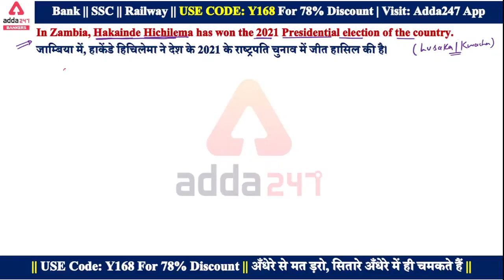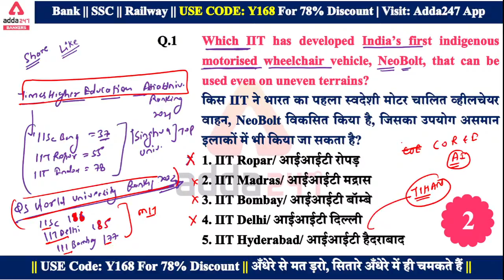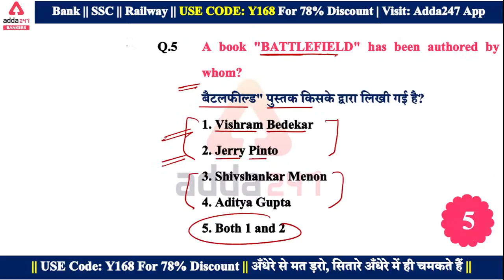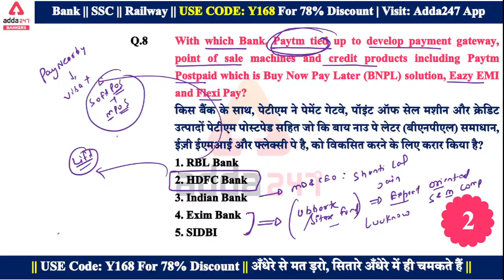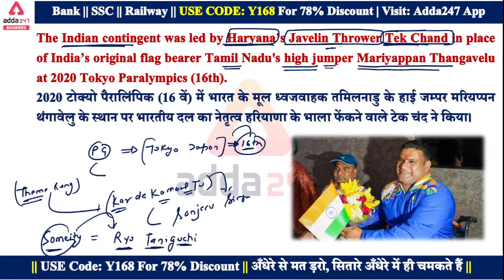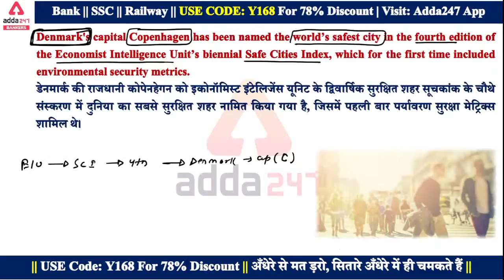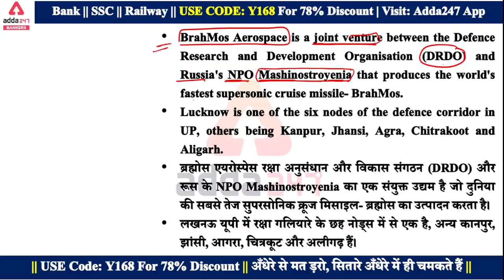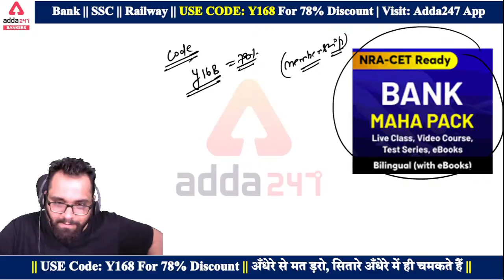25 August Current Affairs 2021 | Current Affairs Today #632 | Daily Current Affairs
25 August Current Affairs 2021 | Current Affairs Today #632 | Daily Current Affairs

Chapters:-
0:00 Current Affairs Today
0:33: Motivational Quote
3:11 Presidential Election in Zambia
3:57 Hisar Airport
4:29 World Water Week
5:05 69th Grandmaster of Chess in India
5:37 Lionel Messi
6:10 19th Spilimbergo Open chess Tournament
6:46 JNCASR in Bengaluru
7:38 Global winner for Most Innovative in Digital Banking
8:50 Current Affairs 2021 MCQs
33:48 Indian Contingent
36:46 Mission Domination Book
37:15 UNITE Aware Platform
39:35 Cyber security Mukti Donor Trust Fund
42:13 Cushman and Wakefield's Global Manufacturing Risk Index 2021
44:19 Denmark Capital most safest city
49:59 GDP Growth Rate
50:55 Brahmos Aerospace
52:30 InfosysbLtd
53:23 Bajaj Finserv
53:45 Lockhead Martin
54:35 National Security Advisor
55:15 Pakistan Fatah 1 Missile
55:55 O Chandrashekhar
56:29 Iconic Week
57:24 India's 1st mRNA Based Covid Vaccine
59:19 eSanjeevani
1:00:23 Yuktdhara

Adda247 New Live Classes Schedule:
07:00 AM - Current Affairs 2021
08:00 AM - The Hindu Editorial Vocabulary
09:00 AM - IBPS RRB CLERK 2021 Maths
10:00 AM - IBPS RRB CLERK 2021 English
11:00 AM - IBPS RRB CLERK 2021 Reasoning
12:00 PM - General Awareness Important Facts
01:00 PM - SBI/IBPS RRB MAINS 2021 Maths
02:00 PM - SBI/IBPS RRB MAINS 2021 Reasoning
03:00 PM - SBI/IBPS RRB MAINS 2021 English
03:30 PM - SBI/IBPS RRB MAINS 2021 General Awareness
04:00 PM - IDBI Executive 2021 Maths
05:00 PM - IDBI Executive 2021 English
06:00 PM - IDBI Executive 2021 Reasoning
06:30 PM - JAIIB/AFB Video Lecture
07:00 PM - IBPS Clerk Pre 2021 | Be the Blaster English
08:00 PM - IBPS RRB Clerk Pre 2021 | Be the Blaster Reasoning
09:00 PM - IBPS RRB Clerk Pre 2021 | Be the Blaster Maths